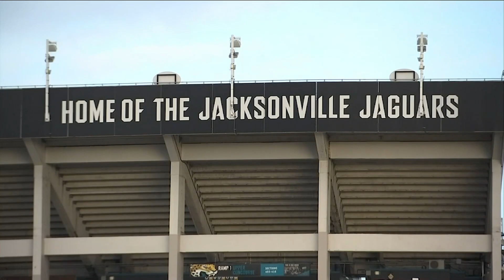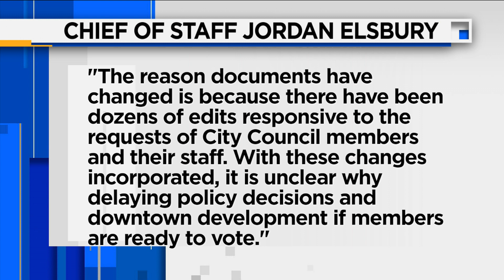Lot J vote delayed until early next year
Jacksonville City Council president Tommy Hazouri says he will not be threatened by the Mayor's office. This comes after Hazouri sent out a statement saying the Lot J entertainment complex won't be voted on until early next year.